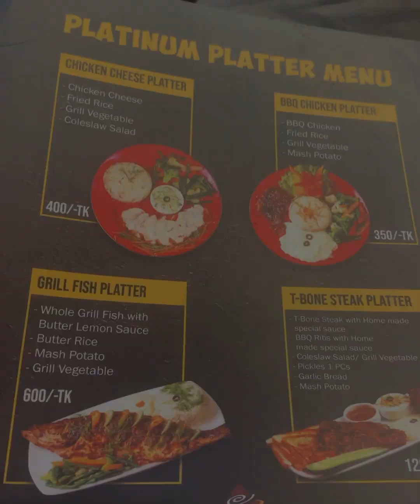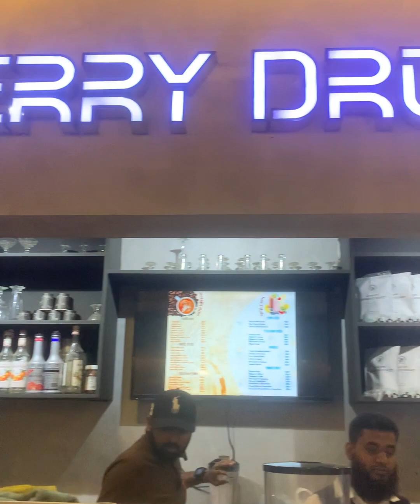Youtube থেকে সহজেটাকা উপার্জন করতে পারবেনএসব দেখে পিএইচডিকরে আমি সেটাকাজে লাগাই আমারভিডিও দেখলেই বুঝ